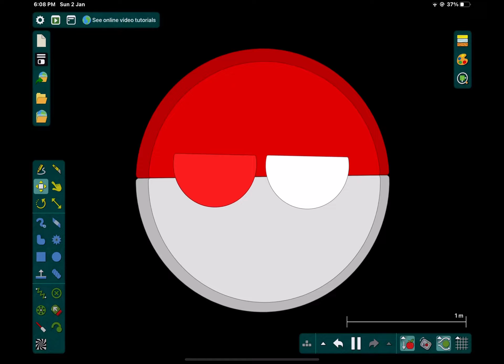Country Balls Part 1